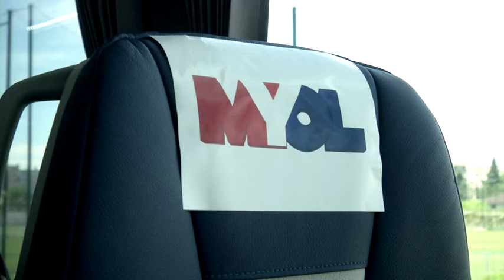Nouveau programme de fidélité MYOL | Olympique Lyonnais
Maxime GONALONS capitaine de l'OL, vous présente le programme de fidélité MYOL !